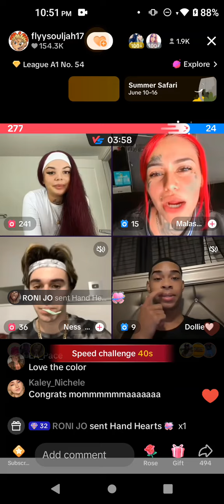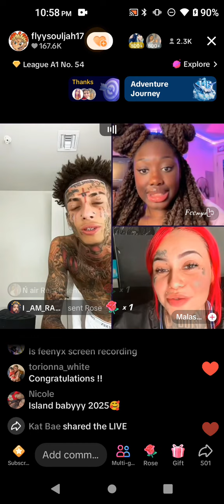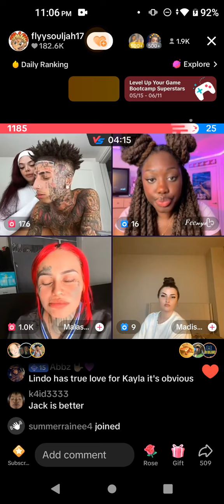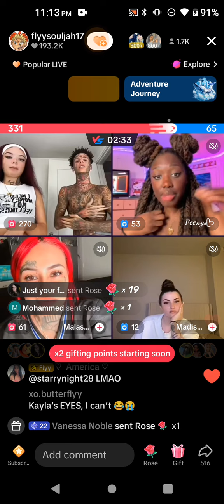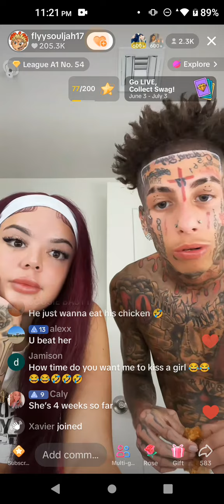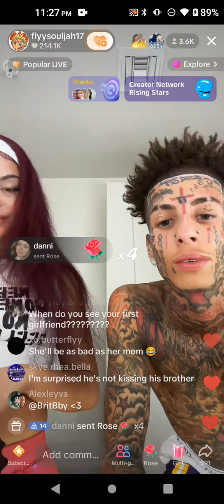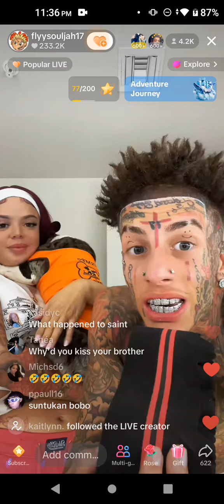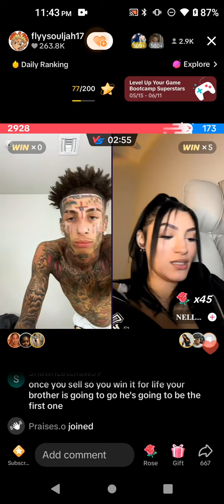June 6, 2024